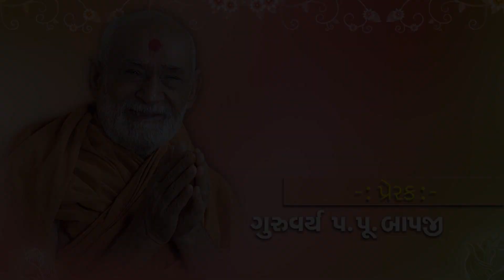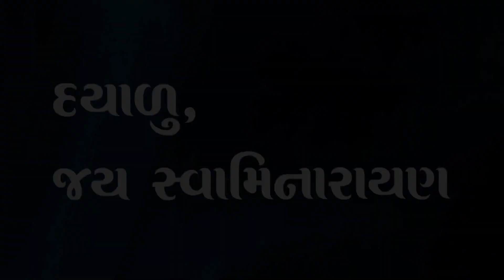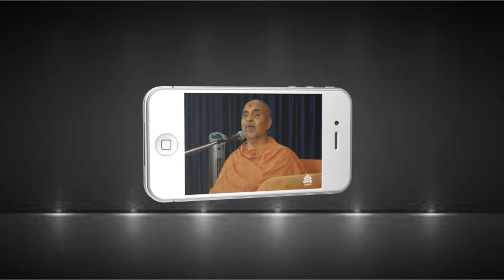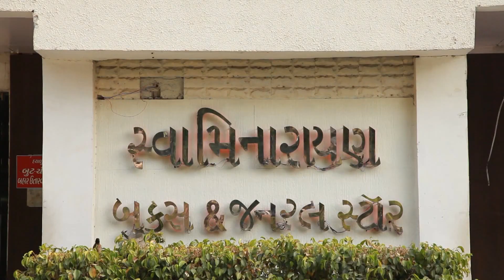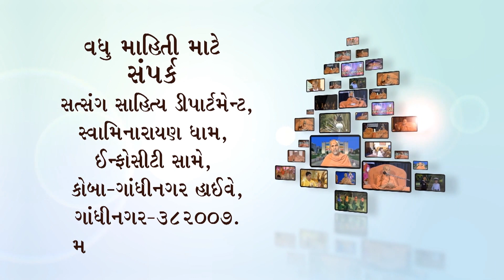Poonam Kathamrut | Part - 126